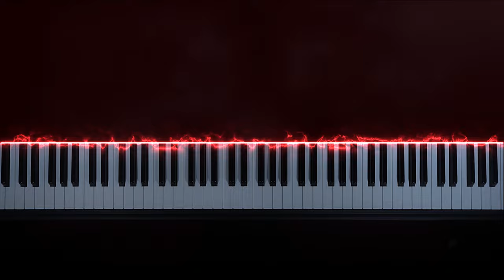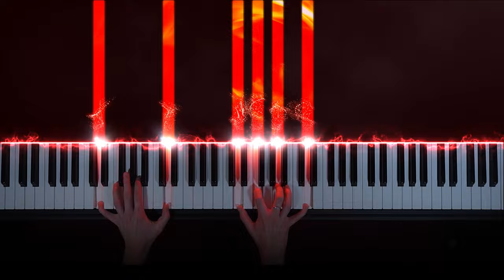OST Arcane (League of Legends) - The Bridge - Dear Friend Across The River (Piano Version)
The Bridge/Dear Friend Across The River Composed by Alexander Temple,
Based on cinematic cover by Samuel Kim and Rachel Hardy
OST Arcane (League of Legends) - The Bridge - Dear Friend Across The River (Piano Cover / Version)

My Setup:
🎹  Piano: Yamaha YDP-163
📹  Camera: Sony Alpha 6400 kit + Elgato Camlink HD
🎧  Sound: Original Yamaha YDP-163 with effects

Lyrics:
Dear friend across the river
My hands are cold and bare.
I'll take what you can spare.

I ask you for a penny
My fortune will it be
I ask you without envy
We raise no mighty towers
Our homes are built of stone

So come across the river
and find.